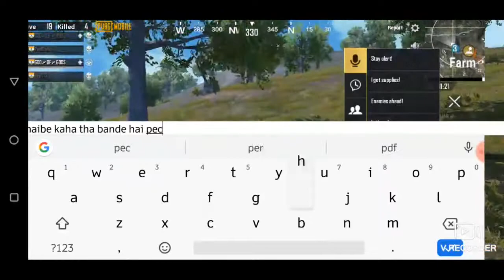Pubg Mobile-Suaar hu Mai Ft. Subroto-fun game by Educated Jaguars-V5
Pubg खेलें और खुश रहें.
Players
Subroto-Satish-Kulpi-Rishav